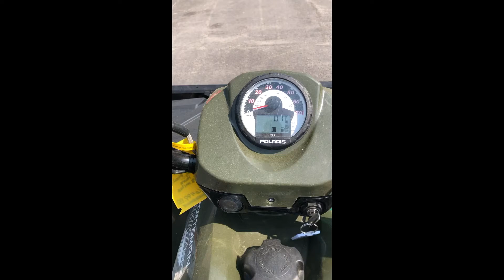2014 POLARIS SPORTSMAN 800 EFI For Sale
Title: 2014 POLARIS SPORTSMAN 800 EFI For Sale

Category: Recreation / Utility